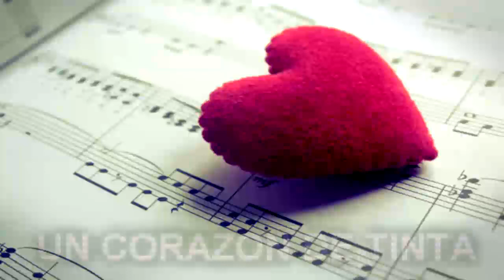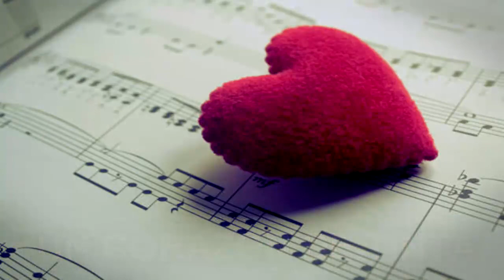♫ Un Corazon De Tinta ♫ - Maniako Feat. El Beso◄UN CORAZON DE TINTA► •Track.1•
EXITOS "MANIAKO" Listen Now/ Escuchalo Ahorita en "SPOTIFY
EXITOS, Vol. 2 "MANIAKO"Listen Now/ Escuchalo Ahorita en "SPOTIFY